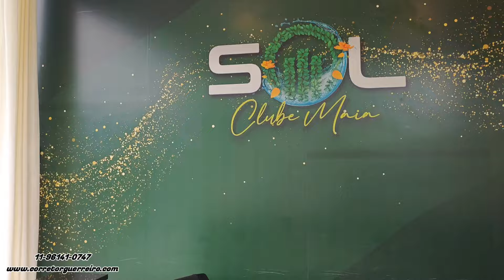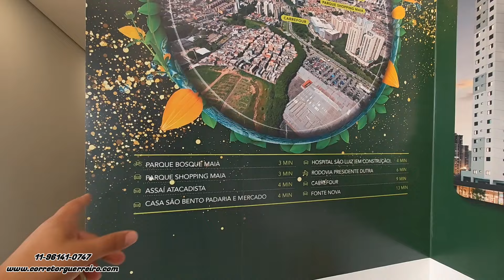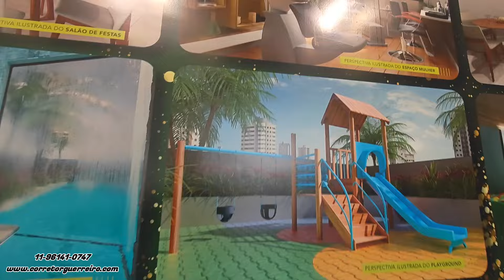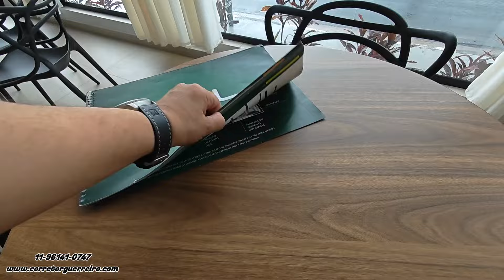SOL BOSQUE MAIA - CONSTRUTORA SOL - MINHA CASA MINHA VIDA GUARULHOS - APARTAMENTO GUARULHOS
Seu novo lar te espera!
Sol Clube Maia é um empreendimento que combina o melhor em design moderno, conforto e localização privilegiada. Com apartamentos espaçosos e funcionais, o projeto oferece diversas opções de plantas para atender às suas necessidades.
O que você vai encontrar no Sol Clube Maia:
 * Apartamentos: Plantas flexíveis, materiais de alta qualidade e varandas com vista panorâmica.
 * Área de lazer: Piscina adulto e infantil, academia equipada, salão de festas e playground.
 * Localização: Fácil acesso a escolas, supermercados, shoppings e vias principais.
 * Segurança: Portaria 24 horas e circuito de segurança.
 * Sustentabilidade: Áreas verdes e uso de energia solar.
Em resumo, Sol Clube Maia é o lugar ideal para quem busca qualidade de vida, conforto e tranquilidade para sua família.
Gostaria de saber mais sobre algum detalhe específico? Posso te ajudar com informações sobre:
 * Valores e condições de pagamento
 * Disponibilidade de unidades
 * Agendamento de visitas
 * Características técnicas dos apartamentos
 * Diferenciais do empreendimento
Entre em contato conosco e descubra tudo o que o Sol Clube Maia tem a oferecer!